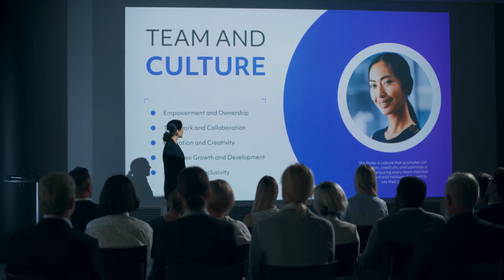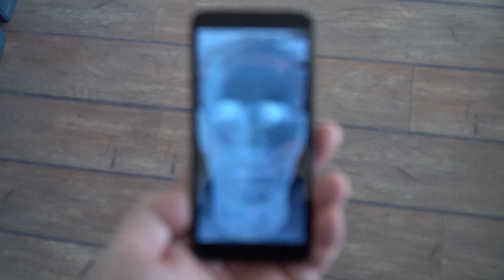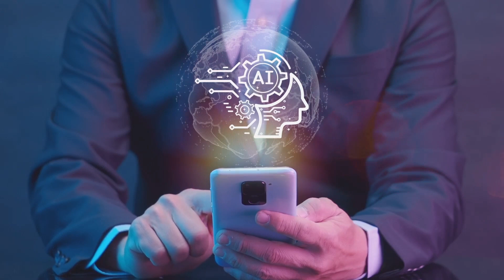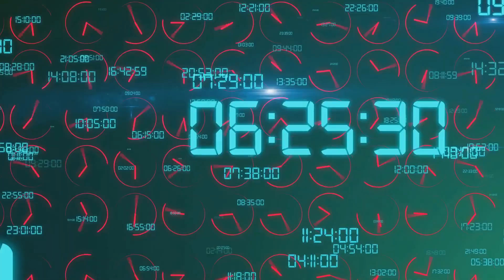Google's AI Delay: Why Gemini's Launch is HUGE News!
Google's Gemini vs. OpenAI's GPT-4! Who will win? 👀

Google has DELAYED Gemini! Is this a sign of weakness? 😶 The tech giant is taking more time to prepare Gemini for its January launch, aiming to ensure this AI assistant is truly global 🌎👌. CEO Sundar Pichai is now personally leading fine-tuning efforts across languages.

Looks like Google is SCARED of GPT-4's capabilities😬 and making a last-minute push to match OpenAI's AI powerhouse! This strategic delay demonstrates Google's RUTHLESS commitment to surpass expectations in the AI arena 💪💻.

What does Gemini's delay mean for the AI industry? The stakes have NEVER been higher! 😱 When this anticipated model finally drops, could it redefine human/AI interaction as we know it? 🤯 Share your predictions below!

How will Gemini reshape search, digital assistance, healthcare, and more? 🤔 Does OpenAI still lead the AI race even as Google vows to exceed the standards they've set? ⚔️ Join the debate!

CHAPTERS:
0:00 - Google Gemini Delay
1:09 - AI Industry Implications
2:39 - Gemini's Potential Impact on AI Future